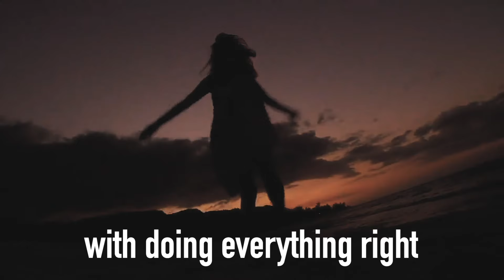Slow Down....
Cop Some HSM MERCH!

higherstatefit

CANON Rebel t4i (for my more professional videos)